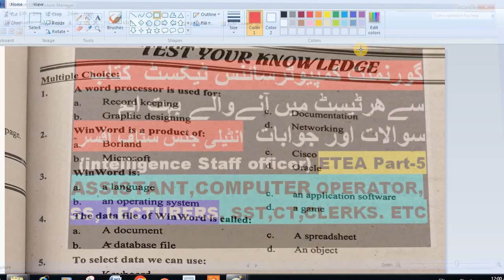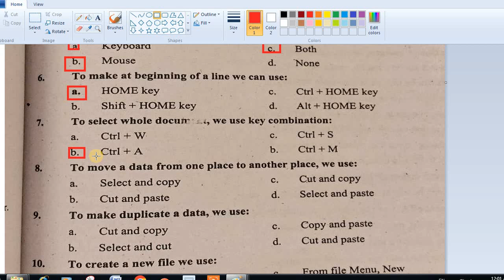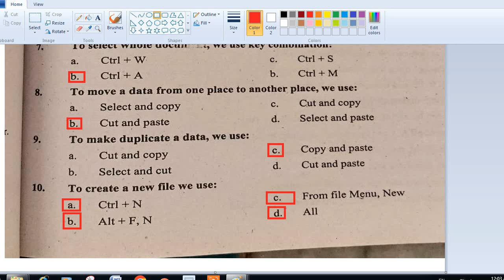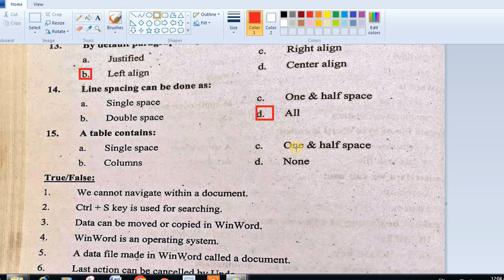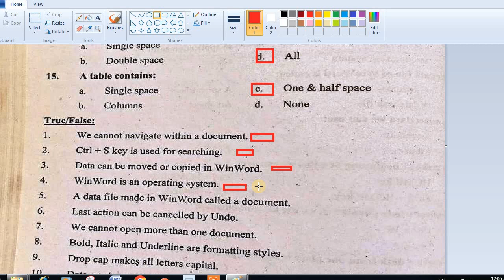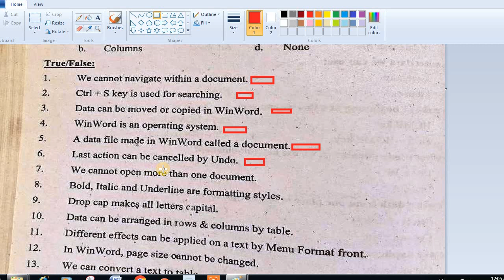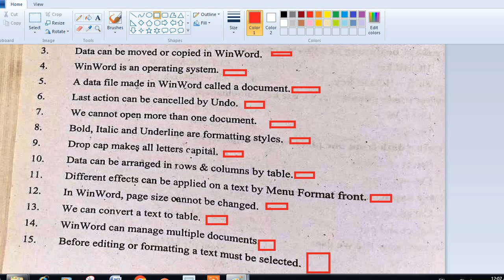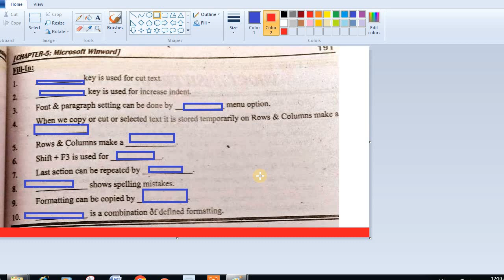Computer Important MCQS For ETEA Staff Officer:ETEA Intelligence Staff Officer mcqs:KPPSC SS-IT MCQS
etea computer operator past papers,
etea computer operator past paper,computer operator,
today  etea computer operator solved paper,etea computer operator solved mcqs local govt,computer operator course,
computer operator past papers,computer operator past paper etea,computer operator 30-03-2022 etea paper,
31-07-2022 computer operator test by etea,
etea computer operator past paper   part-1,
computer operator etea,
etea computer operator test  ,
KPPSC Lecturer of Computer Science Past Papers,
KPPSC Computer Science MCQS,
KPPSC SS-IT MCQS,
PPSC Lecturer of Computer Science Past Papers,
 PPSC Computer MCQS,
ETEA Computer Operator KPK Police Department 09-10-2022 paper ,
Computer Operator paper,
Etea Computer Operator kpk police department Solved paper ,
Computer MCQS For ETEA Intelligence Staff Officer,
 Etea past paper computer operator MCQS, Computer Operator MCQS for etea,